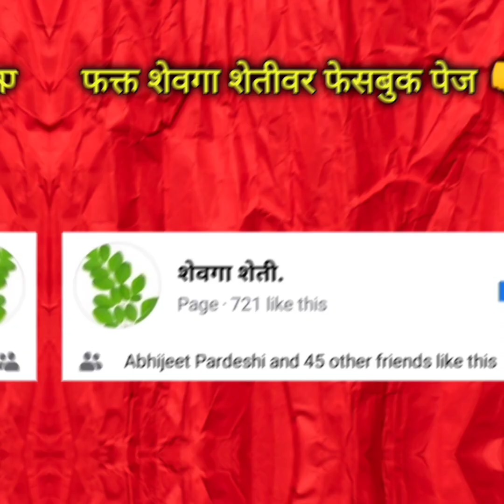लाल मातीतला शेवगा | शेवगा पाणी नियोजन | शेवगा शेती पूर्ण माहिती | Drumstick farming